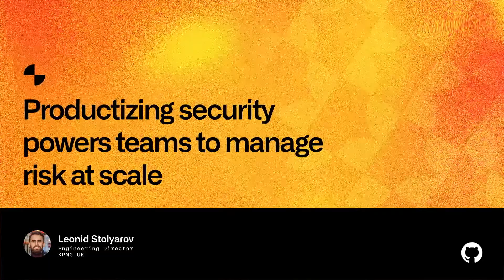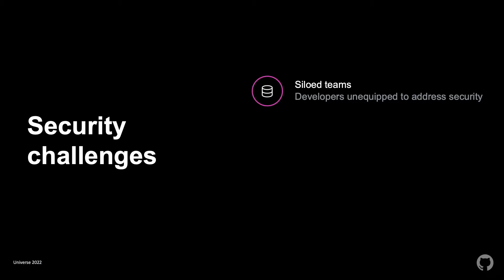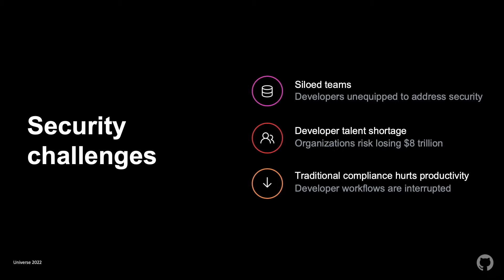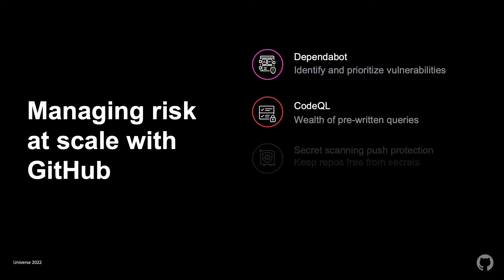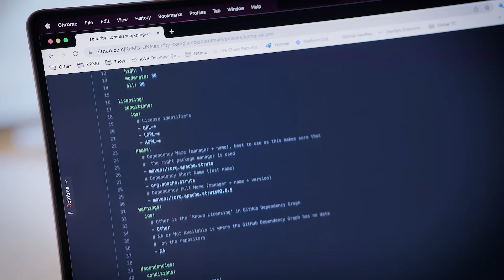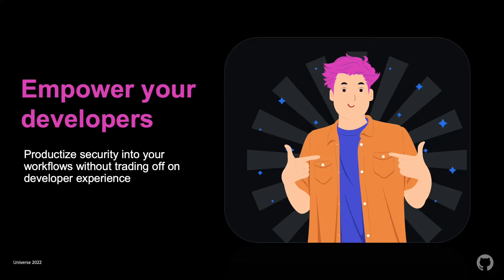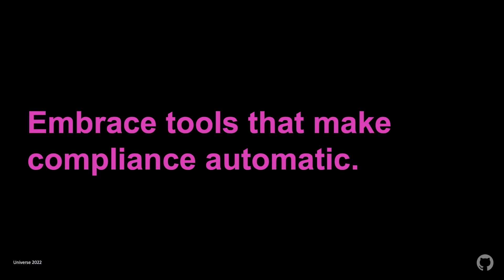Productizing security powers teams to manage risk at scale - Universe 2022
Presented by: Leonid Stolyarov

In order to reduce friction between developers and security teams, it’s helpful to think of security as a product that serves developers, and not just a set of policies or series of tasks to be completed after a project has already shipped. In this session, Leonid Stolyarov, Engineering Director at KPMG, will discuss how the enterprise organization turned security into a product by embracing tools like GitHub Advanced Security and GitHub Actions to automate compliance and surface vulnerabilities earlier in the process, before they are shipped into production.

Thanks!